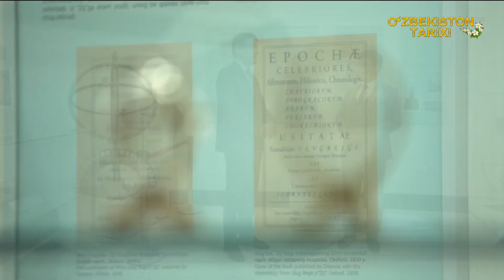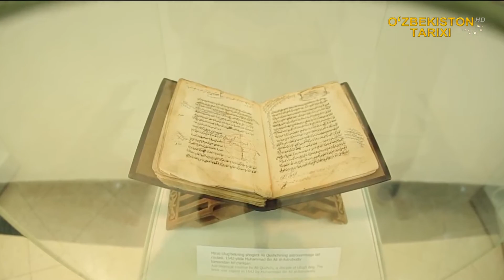O'zlikka yo'l: Ali Qushchi Mirzo Ulug'bek maktabini qay darajada davom ettirgan?